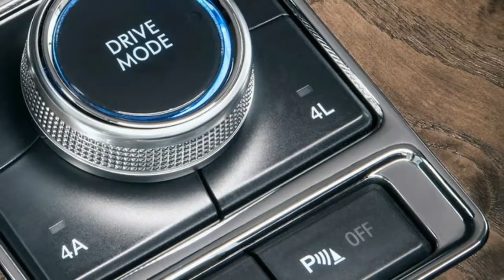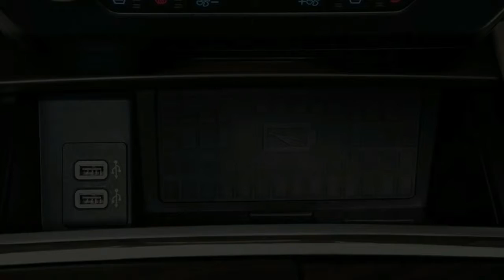[WOW] 2018 Ford Expedition Titanium interior exterior review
The 2018 Ford Expedition has been redesigned and now uses the same aluminum-intensive architecture as the current generation Ford F-150. As a result, the new Expedition is around 300 pounds lighter than its predecessor. Additionally, it also features more multimedia and safety technologies than the model it replaces. The 2018 Ford Expedition is a full-size SUV that slots above the three-row, car-based Explorer. Rear-wheel drive is standard and four-wheel drive is optional. In addition to the standard Expedition, a long wheelbase variant called the Expedition Max replaces the EL model.